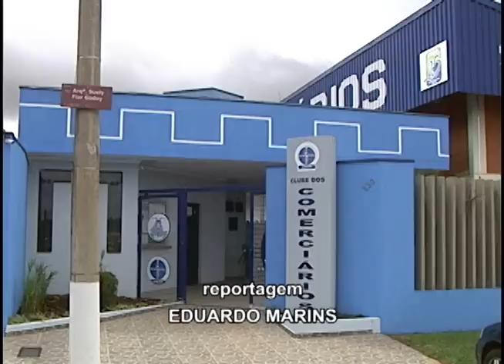Projeto "Orelhinha" está de volta a Limeira em 2013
Iniciativa oferece cirurgias para reduzir incidência de bullying em crianças. Cadastro de interessados acontece nessa segunda-feira (04).